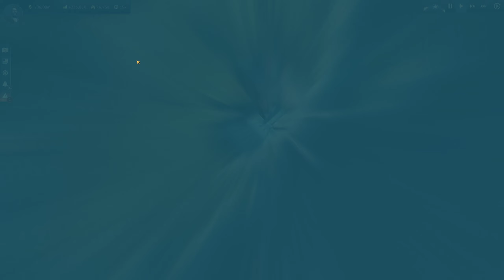Ein bisschen was geht noch | Anno 1800 | #186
Hier läuft: Anno 1800 im freien Spiel